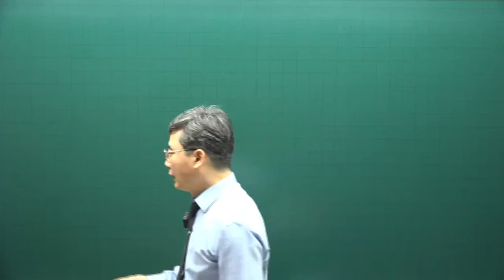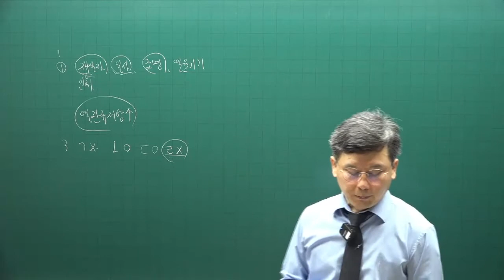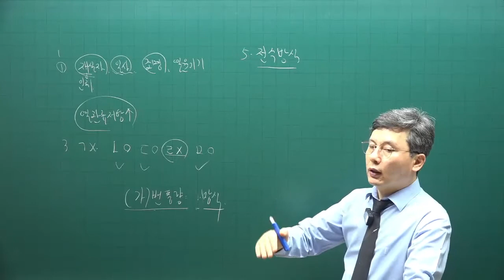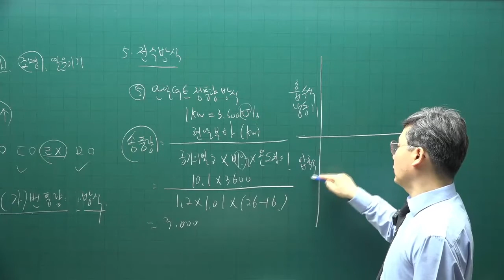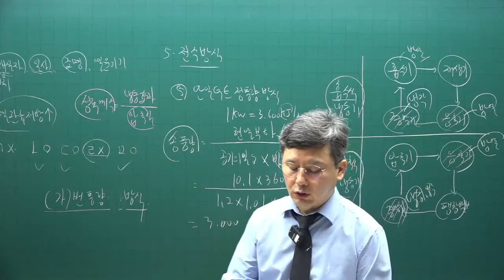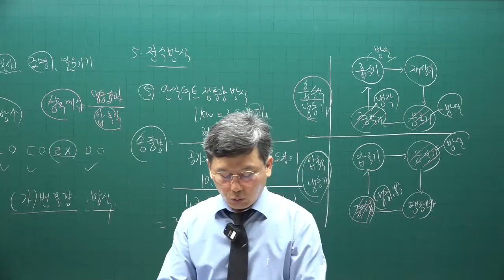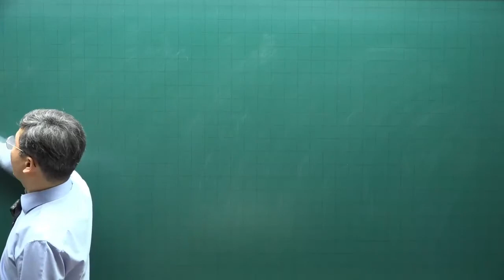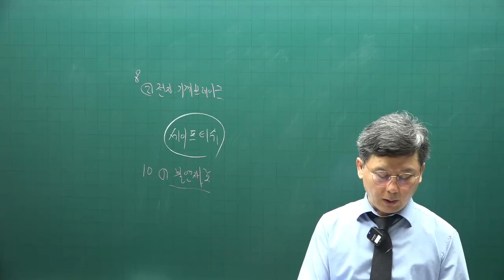[주전무] 2022년 주택관리사 시설개론 기출문제풀이과정 24강